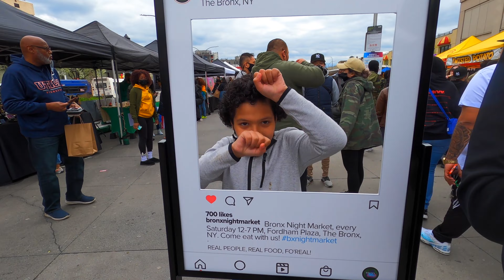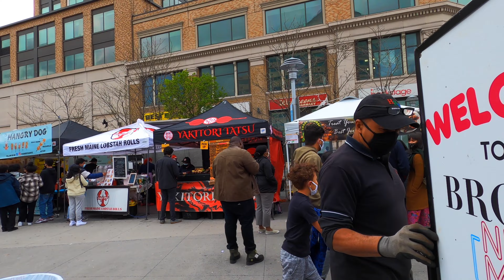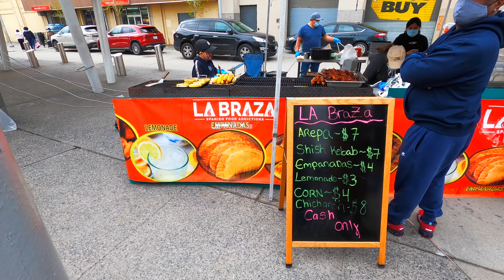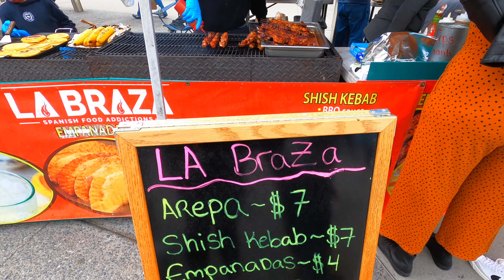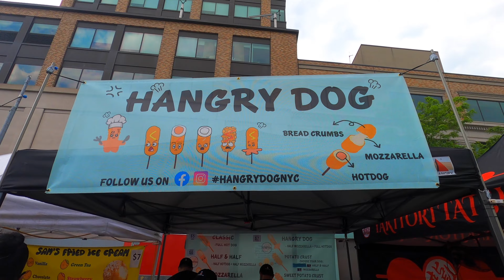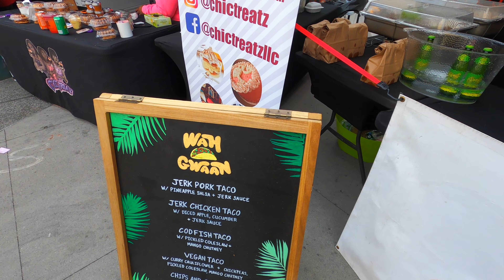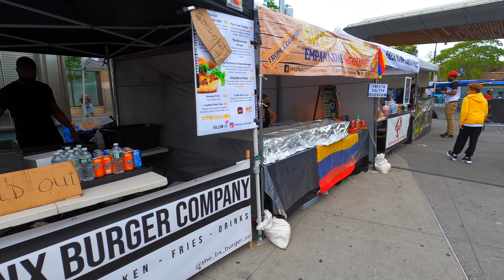BRONX NIGHT MARKET AT FORDHAM PLAZA!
BRONX NIGHT MARKET!!!"Best outdoor market in NY" It attracts thousands every Saturday, April through November 12PM-7PM, to Fordham Plaza.
 THEY ALWAYS HAVE DIFFERENT VENDORS SO YOU WILL DEFINITELY HAS TO GO MORE THAN ONE TIME! THEY HAVE A VARIETY OF FOOD, DRINKS, DESSERTS ETC. LOVED THE LIVE MUSIC AND VIBES!!
THIS YEAR YOU HAVE TO MAKE A (FREE) ONLINE RESERVATION TO ENTER